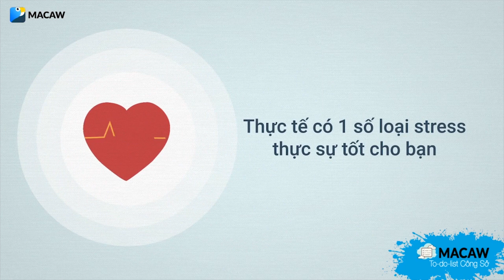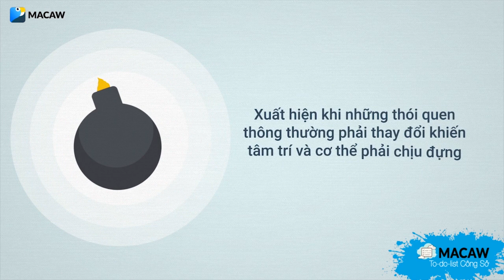Học cách đánh bay stress | [Cuộc Sống Macaw] | [We Are Macaw]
Stress hay căng thẳng kéo dài sẽ dẫn đến nhiều hệ lụy đáng tiếc đối với sức khỏe tinh thần lẫn
 thể chất của bạn. Nhưng liệu stress nào cũng xấu? Làm thế nào để đánh bay stress có hại để
 vượt qua trở ngại, bế tắc trong cuộc sống? Hãy cùng Macaw khám phá bạn nhé.
We Are Macaw | Cuộc Sống Macaw| Đem đến những góc nhìn mới, kiến thức hữu ích dành cho mọi người.  Từ đó mỗi người đều có những năng lượng tích cực, động lực mạnh mẽ để bắt đầu công việc.
Hãy chia sẻ với Macaw những kiến thức, góc nhìn, kinh nghiệm của bạn bằng cách inbox hoặc comment để team có thêm những clip hay, bạn nhé!

© Bản quyền thuộc về Macaw Work Lab